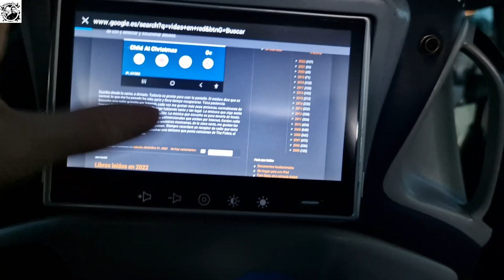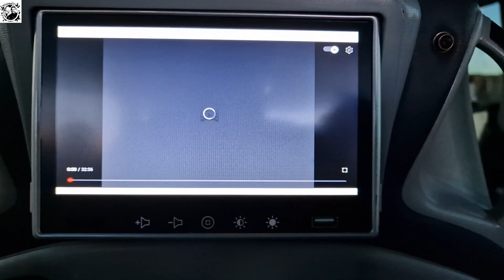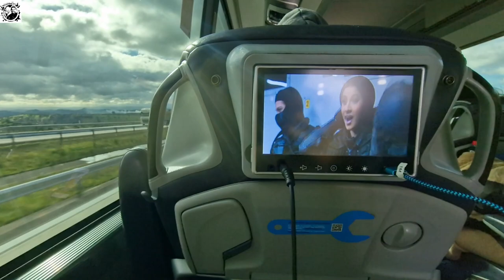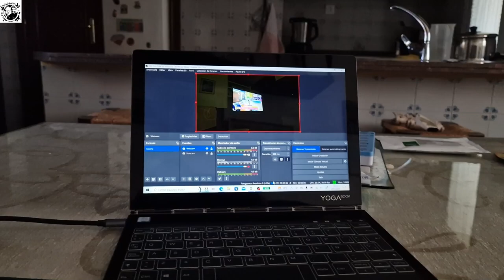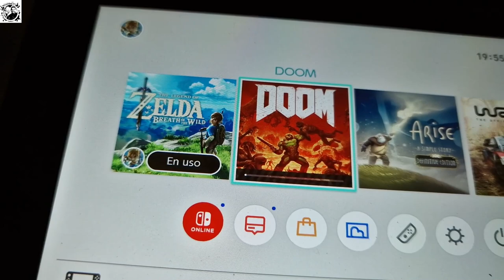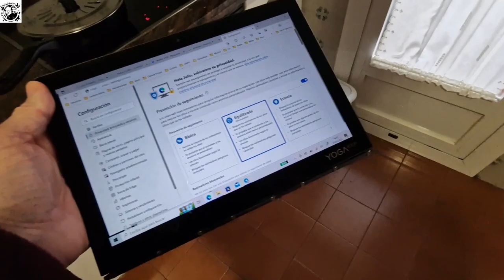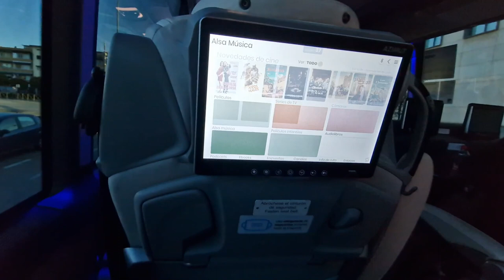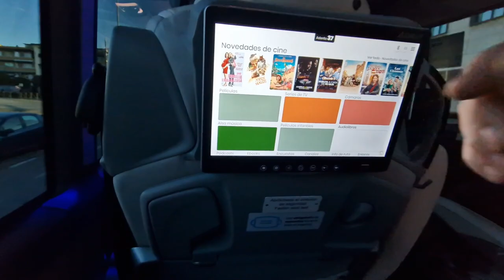Lenovo Yoga C930 ¡vaya sorpresa!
Este ultrabook lo tiene todo, es una tablet, tiene lector de e-ink y mucho más. Esta es mi crónica de un viaje que terminó siendo un viaje tecnológico.

Tecsun PL-660
Radio DAB

Raspberry Pi MOd4
Acer Chromebook
Slim PC Nvidia 1050

MacBook Air M1 (2020)
Mi grabadora digital
Samsung Tab S7+
MicroSD al mejor precio
Mi iPad Pro 2021 11"
La funda de mi iPad Pro
Mi webcam
Mi micrófono
Microfóno de solapa usb C YOTTO
La Surface Go 3 es la "ultra Surface" un modelo pequeño y ligero para llevar a todos lados, que se desempeña de maravilla con las distintas aplicaciones y que vale apenas 440 Euros

El hombre en busca de sentido (libro)
Las meditaciones de Marco Aurelio
Cómo ser un estoico
Manual de vida (Epícteto)
Por si las voces vuelven
"Yo estoy vivo y vosotros estáis muertos"
"En busca de Phillip K. Dick"

El proyecto Hail Mary
El Marciano

Barras de calistenia
Bandas elásticas
Mancuernas de neopreno
Barra de dominadas
Chaleco lastrado
Paralelas de calistenia
Jaula de entrenamiento

Equipo de supervivencia y primeros auxilios
Raciones de supervivencia
Guía de supervivencia